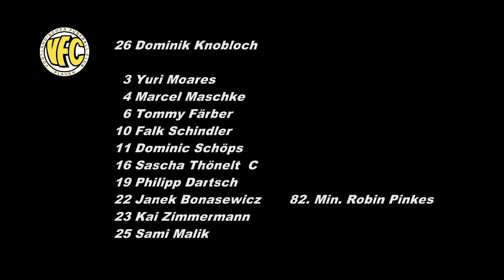28. Spieltag VFC Plauen - SV Babelsberg 03 0:2